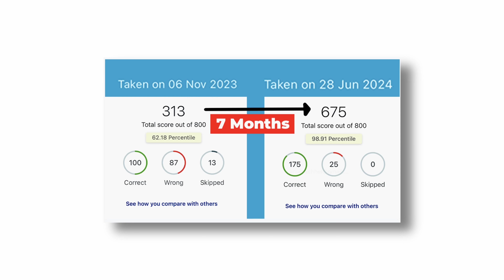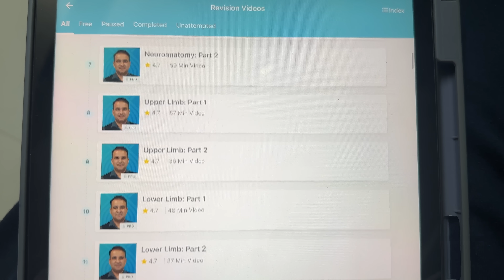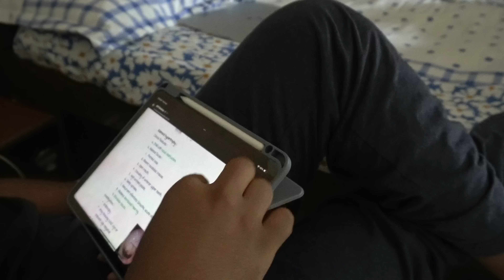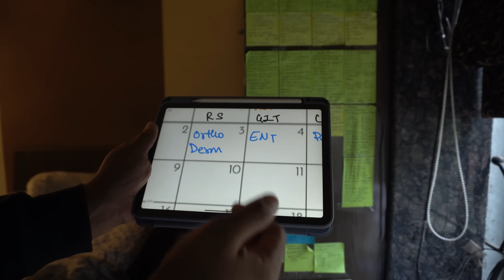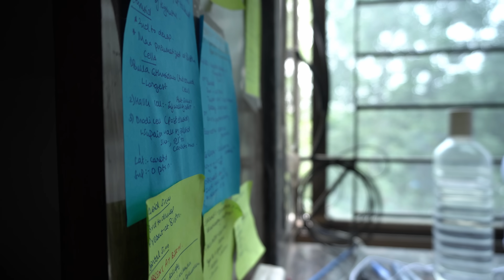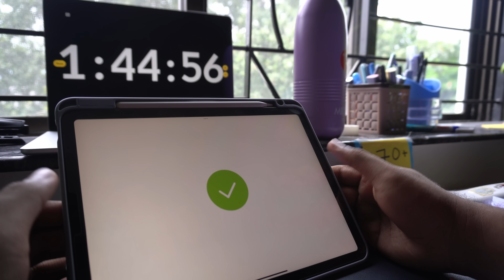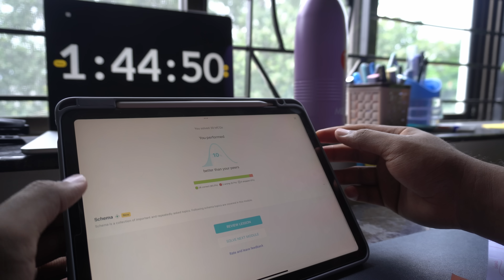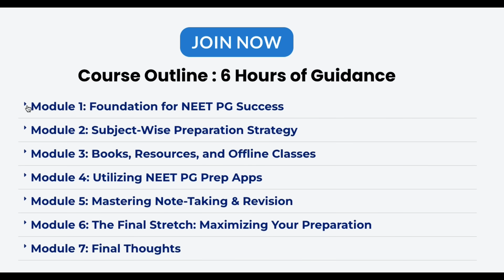Complete Study Roadmap For NEET PG Success w Marrow | Dr. Anuj Pachhel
Kickstart your NEET PG prep with this ultimate guide - everything you need to know about resources, notes, mentorship, and mindset. Whether you're in 2nd year or interning, this video covers it all! 🚀 Ready to ace NEET PG on your first attempt? Start here and join the Blueprint for success!

Hi! Thank you for not just watching my video but also reading the description and this segment too! I am Dr. Anuj Pachhel, MBBS from Government Medical College Nagpur, MUHS University. I make videos on the channel about anything that interests me and helps you guys out; I also play the guitar and sing a little bit (I mean, who doesn't). Anyway, thank you so much for stopping by; I hope I've earned your subscription and love. ❤️

00:00 Intro
1:41 Chapter 1 : Analyse
2:02 Q Bank method
3:32 GT Method
4:40 Chapter 2 : Study
5:11 Marrow Revision Videos
6:31 Notes
8:50 Recap
9:36 Ed 6.5 vs Ed 8
11:36 Chapter 3 : Improve
14:08 Bonus Tip
15:17 Blueprint
16:14 Outro